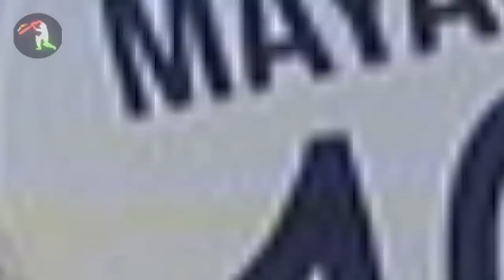IPL 2021 BIG Updates:Top 10 in hindi| 17 February|PART 121| KXIP New Name,dc contest,Russel News,mi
IPL 2021 updates in Hindi. IPL 2021 news updates. this video gives news update about IPL 2020 and 2021  especially on 16 February and 17 february. we are providing updates and news on Mega auction of IPL 2021 which will be decided by BCCI. All teams IPL 2021 released and retained players list.Two new teams in IPL 2021. Update on these new 2 teams.Bcci AGM meeting Updates.This is a daily IPL news series which gives you all the updates and news related to IPL and cricket world .these updates are cricket updates which specially focuses on India versus Australia tour in in November. IPL 2020 over and we are looking forward to IPL 2021.

1.दोस्तों हमारी पहली अपडेट निकल कर आ रही है प्लेन मैक्सवेल की तरफ से
 हम अपने चैनल पर आपको लगातार या अपडेट दे रहे हैं कि कौन-कौन सी वह  टीमें हैं जो
 ग्लेन मैक्सवेल को अपनी टीम में शामिल करना चाहते हैं

बहुत सारा ब्रिज उनके अकाउंट क्रिएट हो रहा है
 हालांकि उन्होंने आईपीएल में ज्यादा अच्छा परफॉर्म नहीं किया था
तब भी बहुत सारी ऐसी टीम है जो उनको अपनी टीम में शामिल करना चाहते हैं

 लेकिन मैक्स वेल खुद कौन सी टीम में जाना चाहते हैं

2.दोस्तों यह अपडेट निकल कर आ रहा है किंग्स इलेवन पंजाब की तरफ से
 हमने आपको अपने चैनल के ऊपर अपडेट दी थी कि पंजाब की टीम

 जल्दी ही आपको अपनी नाम और लोगो चेंज करते हुए नजर आएंगे
 और अब क्रिकबज के हवाले से यह खबर निकल कर आ रही है कि

 पंजाब की टीम अपना नाम जो है उसे डिसाइड कर चुके हैं
 उनका नया नाम होने वाला है पंजाब किंग्स

 किंग्स इलेवन पंजाब से पंजाब किंग्स उनका नाम बहुत जल्दी किया  जाएगा
 और उन्होंने बीसीसीआई और  अपैक्स बोर्ड  इसकी परमिशन ले ली है
 उनके इस नाम को अप्रूव भी कर दिया गया है

3.दोस्तों यह प्लेट निकल कर आ रही है मुंबई इंडियंस की तरफ से
 एक-एक करके सारी टीमें अपनी अपनी  टारगेट प्लेयर्स की लिस्ट को बता रहे हैं

 जहां पर यूट्यूब के ऊपर  या फिर अपने सोशल मीडिया हैंडल्स के ऊपर
 अपने स्ट्रेटजी और अपने प्लान को बता रहे हैं

 कौन कौन से खिलाड़ियों को टारगेट करने वाले हैं
 और अब मुंबई इंडियंस के बॉलिंग कोच शेन बांड ने बताया है
 कि मुंबई इंडियंस की टीम आपको ऑप्शन में

4. दोस्तों यह अपडेट निकल कर आ रही है कोलकाता नाइटराइडर्स की तरफ से
 असल में गौतम गंभीर ने  आंद्रे रसैल  को लेकर बड़ा बयान दिया है
 कोलकाता नाइट राइडर्स की टीम को आंद्रे रसेल की फिटनेस के ऊपर बिल्कुल भी ट्रक नहीं करना चाहिए
 क्योंकि अगर आईपीएल के लास्ट सीजन की बात की जाए

5.दोस्तों यह अपडेट निकल कर आ रहा है आईपीएल की नीलामी में लागू होने वाले दो नए नियमों को लेकर
 जिसकी अनाउंसमेंट हमें कल ही देखने को मिली है

 तो बात करते हैं उन दो नए नियमों की तो  सबसे पहला  रूल यह है कि
अभी तक के नियम के अनुसार  मारके खिलाड़ियों  का नाम तीन बार अनाउंस किया जाता था

 लेकिन बीसीसीआई ने ऑक्शन के समय को कम करने के लिए यह डिसाइड किया है कि
Markee  खिलाड़ियों का नाम दो ही बार लिया जाएगा

6.दोस्तों यह अपडेट निकल कर आ रही है रोड सेफ्टी टूर्नामेंट को लेकर
 रोड सेफ्टी टूर्नामेंट आप लोगों को पता होगा

 वह बहुत जल्दी ही शुरू होने वाला है
 बहुत सारे देशों के legends की टीम पार्टिसिपेट करते हैं

 लेकिन इनके स्टार्ट होने के पहले ही इन्हें बहुत बड़ा झटका लगा है
 क्योंकि ऑस्ट्रेलिया ले जेंट्स की जो टीम है

7.दोस्तों यह अपडेट निकल कर आ रही है आई पी एल 2021 की नीलामी को लेकर
 नीलामी हम लोगों को देखने को मिलने वाली है 18 तारीख को

 जो कि चेन्नई में दिन के 3:00 बजे से स्टार्ट होगी
 और आप लोग इसे देख सकते हैं स्टार स्पोर्ट्स पर और हॉटस्टार पर

 तो ऑप्शन तो हमें देखने को मिलेगा ही मिलेगा
 लेकिन अब बीसीसीआई  ने  ट्रेड विंडो को  ओपन करने के लिए प्रोटोकॉल जारी कर दिए हैं
 अभी जो ट्रेड विंडो हमारी क्लोज  हुई थी

8. दोस्तों यह अपडेट निकल कर आ रही है दिल्ली कैपिटल्स की तरफ से
 नीलामी करीब आ रही है और

 दिल्ली की टीम ने नीलामी की तैयारियां  कर ली है
 दिल्ली की टीम ने ट्विटर पर अपने फैंस से  पूछा है उन तीन विदेशी खिलाड़ियों  का नाम
 जिन्हें दिल्ली को खरीदना चाहिए

 आपको मैं उस पोस्ट की स्क्रीन शॉट यहां पर स्क्रीन पर दिखा दे रहा हूं

9. दोस्तों यह अपडेट निकल कर आ रहा है राजस्थान रॉयल्स की तरफ से
 और यह जुड़ा हुआ है बेन स्टोक्स को लेकर

 आपको बता दें कि यदि आप इंडिया और इंग्लैंड की सीरीज देख रहे होंगे तो इस दौरान बेन स्टोक्स ने एक हेड स्टैंड किया था जिसकी आप यहां पर फोटो देख सकते हैं

 और इस हेड स्टैंड का  बहुत ही जबरदस्त जवाब दिया है राजस्थान रॉयल्स के
 ट्विटर हैंडल के एडमिन ने जो अपने  चुटकुले  अंदाजओं की वजह से काफी ज्यादा मशहूर रहते हैं

10. दोस्तों यह अपडेट निकल कर आ रहा है इंडिया और इंग्लैंड सीरीज को लेकर दूसरे टेस्ट मैच को लेकर
 तो एक बड़ी खुशखबरी  यह है कि

 पहले मैच में करारी हार के बाद भारत ने दूसरा टेस्ट मैच बहुत ही शानदार तरीके से जीत लिया है
 भारत ने यह मैच 317 रनों से जीता है

 दूसरी पारी में इंग्लैंड ने महज 164 रन ही बनाए
 और  इस टेस्ट मैच के मैन ऑफ द मैच रहे हैं रविचंद्रन अश्विन